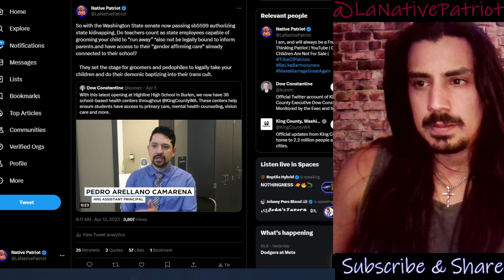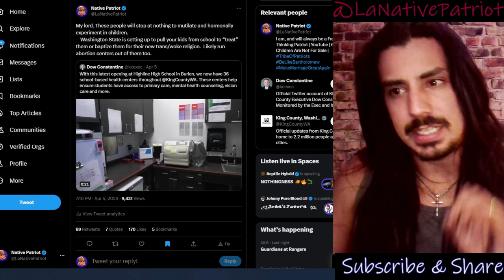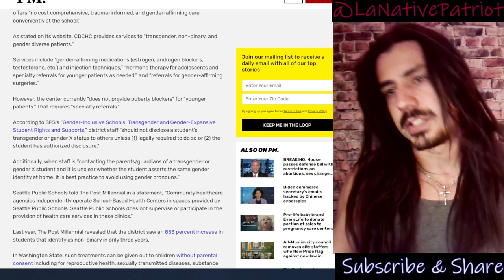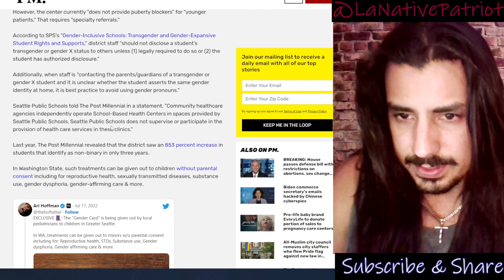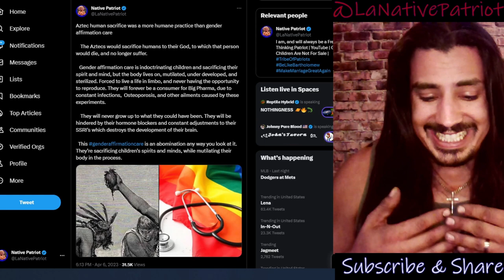No Parental Consent Needed For 13 Year Olds To Transition!!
With Washington State's passing of SB5599, Seattle school districts now offer Sex Change Services to minors as young as 13 years old without parental consent. There are at least 36 King County High Schools that have medical services readily available to students. Including "reproductive health care" Gender affirmation "Care" and more.